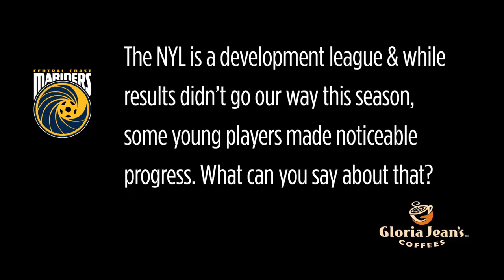Central Coast Mariners Interview of the Week - Patrick Zwaanswijk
Each week, Central Coast Mariners visit a local Gloria Jean's Coffee House to film the Club's Interview of the Week. This week we took time out with our Foxtel National Youth League Head Coach, Patrick Zwaanswijk, at Gloria Jean's Coffees, Lake Haven.

In this video, Patrick tells us about the progress many of the Club's young players made during season six of Australia's premier youth competition, explains which players he believe stood out during the season, and talks about his media work with Fox Sports Football.

Are you a Central Coast Mariners Member? Show your Member Card at a Gloria Jean's Coffee House at Bateau Bay (Bay Village), Erina Fair, Gosford Imperial Centre, Westfield Tuggerah (x2), Deepwater Plaza (Woy Woy), Lake Haven Shopping Centre, or Wyoming Shopping Village, to receive 10% off any drink purchase.